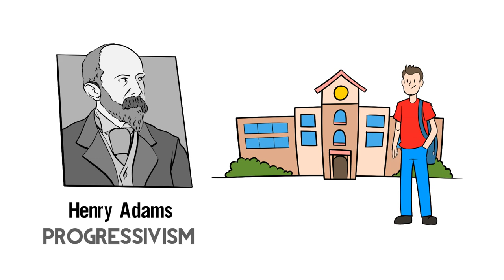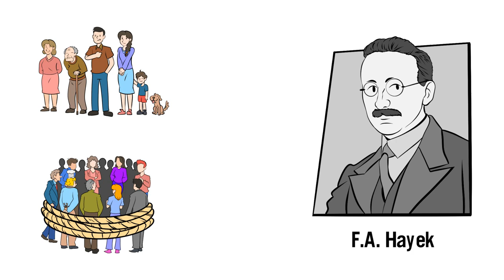Individualism versus Progressivism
Henry Adams, a direct descendent of two of presidents, was one of the earliest proponents of what became known as “Progressivism.” In the late nineteenth century, Progressivism was taking hold of American elites, who hoped to perfect society by engineering social policies that would transform people into ideal citizens.

Henry believed America’s individualist ethos stood in the way of this vision, declaring that “the American people are obliged to choose between the principle of individualism and the principle of socialism.” As Henry explained it, individualists sought to strictly limit the powers of the state, while Progressives—following the socialist principle—“would merge the personality of the individual into that of the state.”

But what did this mean?

First, it meant viewing “society,” rather than the individual, as the basic unit of social organization. Progressives believed social order had to be imposed uniformly by a coercive government, and that “society”—an ambiguous concept—formed the state, which then established an administrative bureaucracy.

Second, it meant placing decision-making power in the hands of “experts”—or, government-appointed bureaucrats who possessed the necessary wisdom to determine what was best for the American people as a whole. Essentially, Progressives contended that policies should prioritize the needs of “society” above the rights of individuals, who they considered too ignorant and selfish to make their own decisions.

Writing sixty years after Henry Adams, economist Friedrich Hayek defended individualism against the Progressive assault. “True individualism,” Hayek argued, “affirms the value of the family, believes in local autonomy, and contends that much for which the coercive action of the state is usually invoked can be done better by voluntary collaboration.” He believed social order emerged spontaneously as individuals interacted with each other, forming families and communities.

To Hayek, the crucial difference between these philosophies was how they affected the decision-making process, which came down to questions of incentives, knowledge, and responsibility. In other words, who has the interests of your family in mind? Who best understands their unique needs and constraints? And who pays for the decisions people make?

The Progressive philosophy holds the state responsible for these decisions, to do what’s best for society as a whole; that decision-making should be centralized because only professional bureaucrats have the necessary expertise to know what’s truly best for people; and that costs should be socialized—in other words, rural Floridians should be financially responsible for San Franciscans, and vice-versa.

But the individualist philosophy recognizes that you care more about your family’s well-being and are more knowledgeable of their particular circumstances than Washington elites, and that the costs of any decisions should be privatized—you should be responsible for your own choices, not those made by distant strangers.

The choice between these two philosophies relates to all areas of life, but perhaps nowhere is the difference between them more pronounced than in the decisions we face regarding our children’s education.